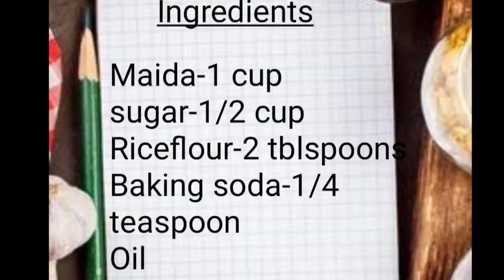Sweet Appam | Evening Snacks | Sweet Recipe in Tamil | Tea kadai appam | Madurai Special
Sweet appam is easy to prepare and here are the ingredients below